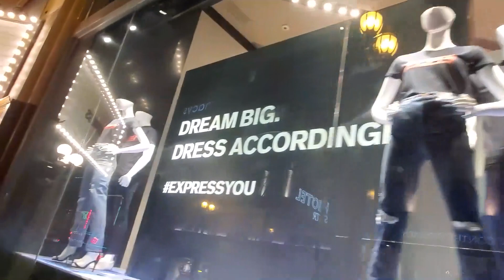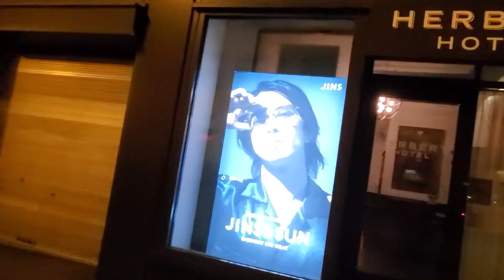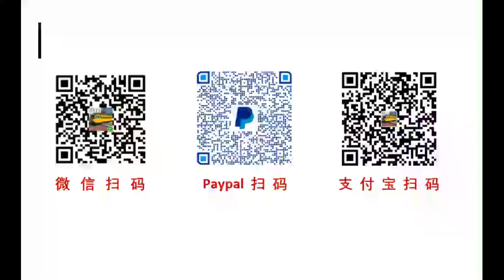一味地攒钱，有时候也许并不是好事，2022美国加州旧金山